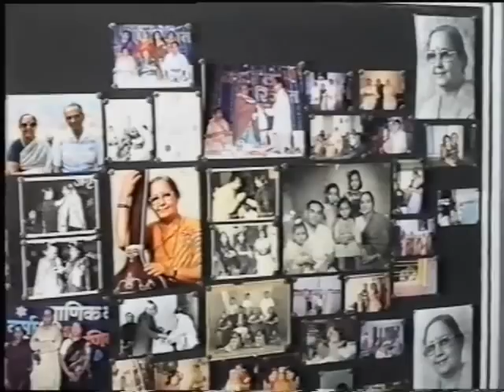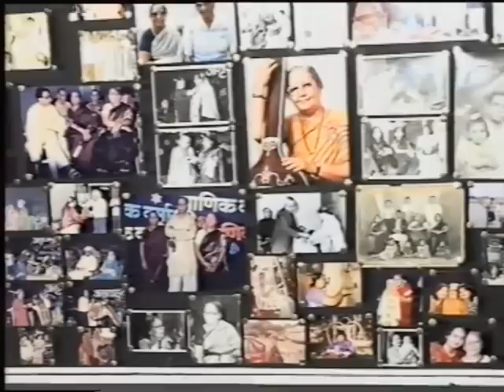Shraddhanjali to Manik Varma - Mumbai